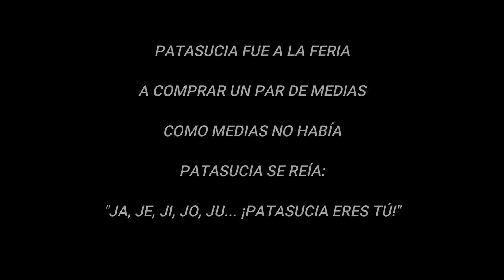"RAP DE PATASUCIA"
Canción interpretada por alumnas y alumnos de 1er Grado de la Escuela "Casimiro Maciel" (Nro. 4 - De. 18).
Grabación y edición: Federico Tejera (Profesor de Educación Musical)
Noviembre y Diciembre de 2021